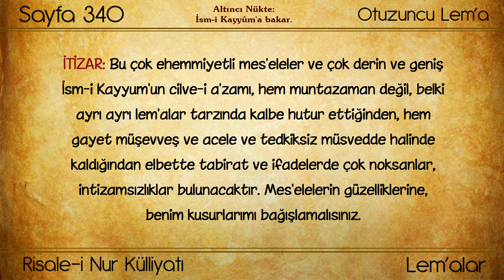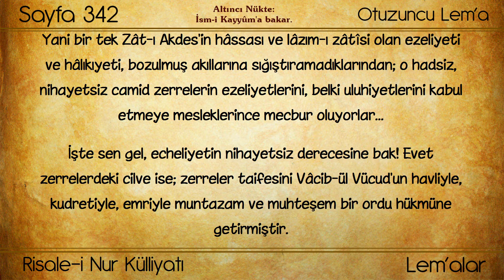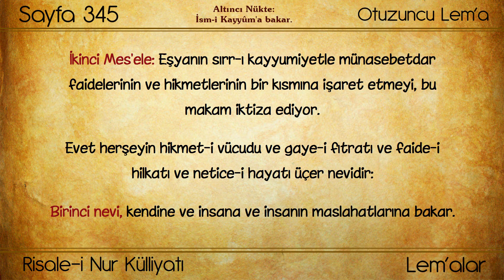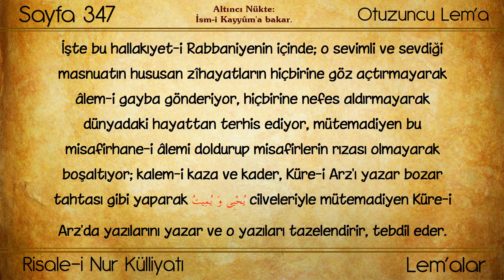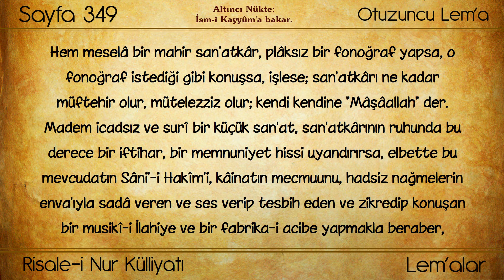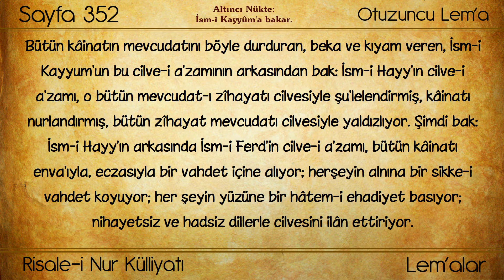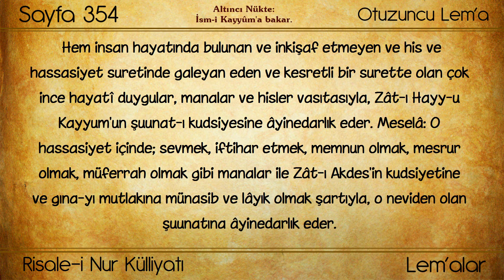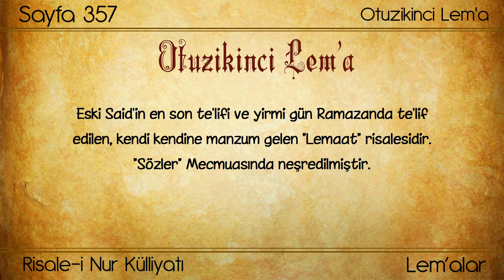095 / 95. Gün “Kur’an Tefsiri Nûr’lar” (Dinliyoruz/Okuyoruz/Takip ediyoruz)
Eser: Lem'alar
Bölüm:

Bölümler

00:00 - Başlangıç1